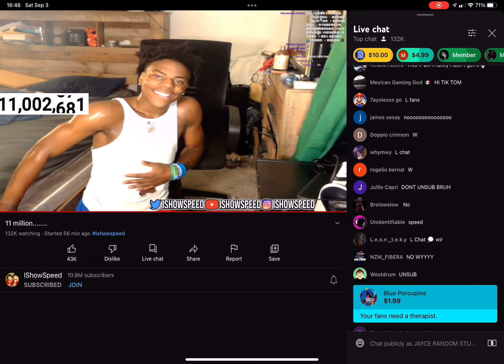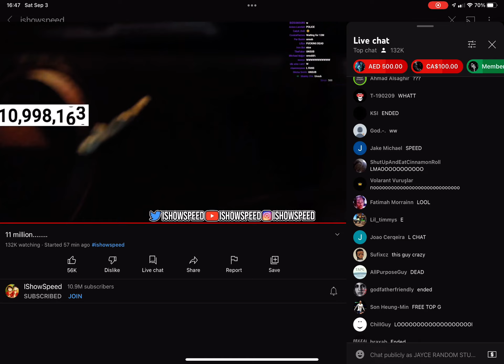funny moments (broke camera)